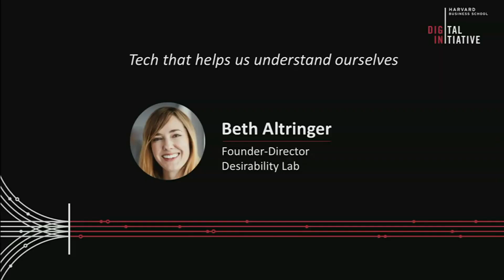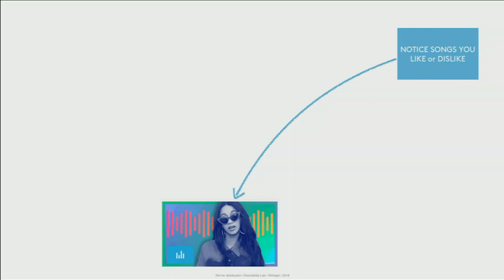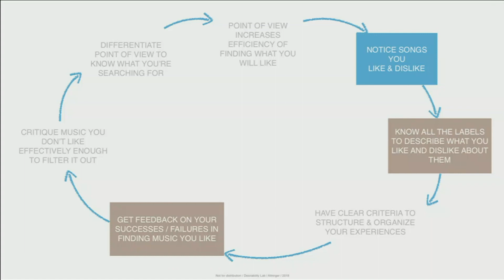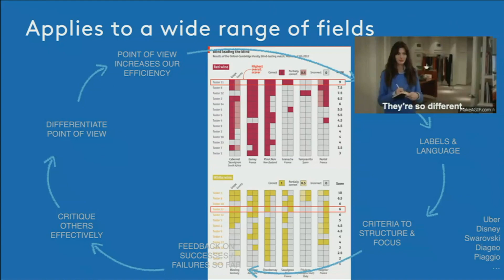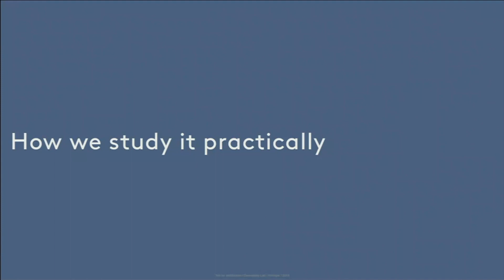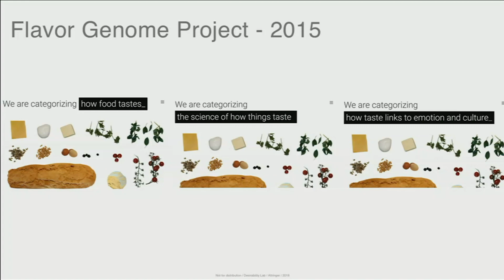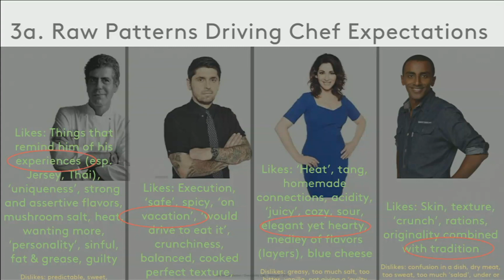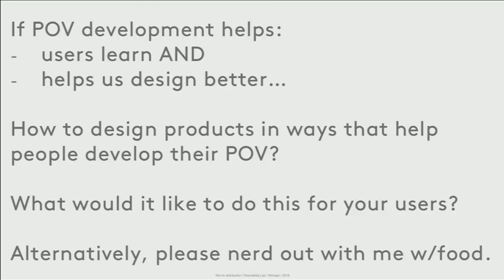Tech that helps us understand ourselves | Beth Altringer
In this talk from the Harvard Business School 2019 Future Assembly, Beth Altringer (Harvard University Desirability Lab) presents "Technology that helps us understand ourselves."